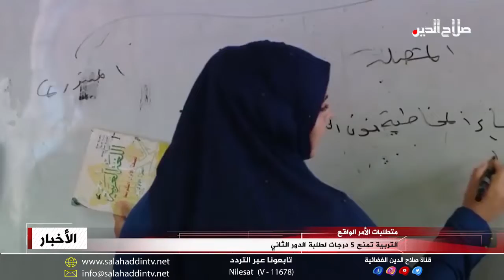التربية تمنح 5 درجات لطلبة الدور الثاني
قررت وزارة التربية منح خمس  درجات لطلبة الخامس الابتدائي الدور الثاني، وذكرت الوزارة في بيان أن المديرية العامة للتقويم والامتحانات أصدرت اعماماً الى المديريات العامة للتربية بخصوص اضافة خمس درجات قرار لتلاميذ الصف الخامس الابتدائي الراسبين في الدور الثاني للعام الدراسي الماضي، وفي وقت سابق قررت وزارة التربية اعتبار العام الدراسي الماضي سنة عدم رسوب للدراسة النهارية، بينما تبقى المناهج الدراسية والدوام المزدوج من تحديات العام الدراسي الجديد.